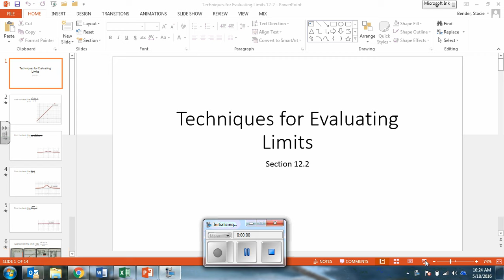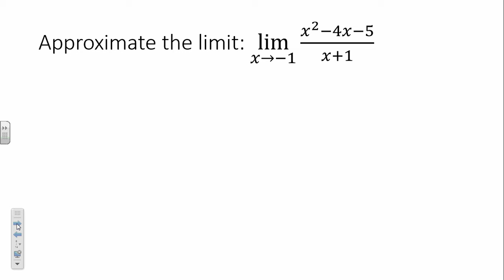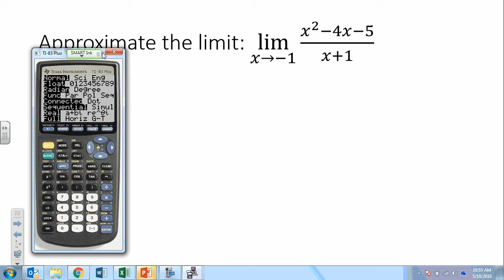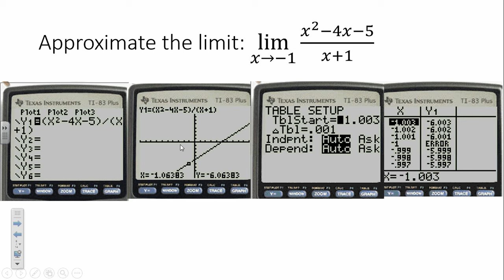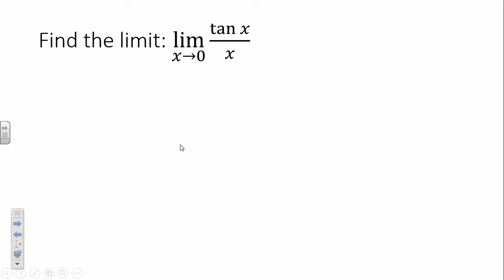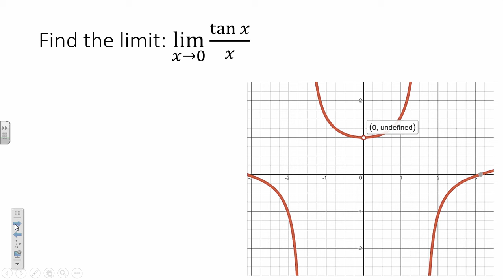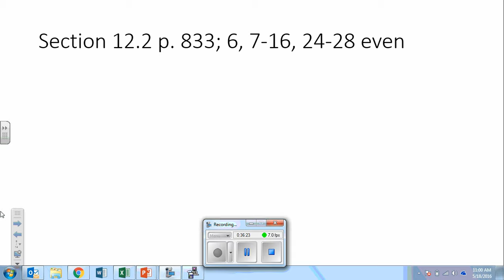Techniques for Finding Limits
Use factoring/elimination and rationalizing techniques and graphing technology to find the limit of various functions.